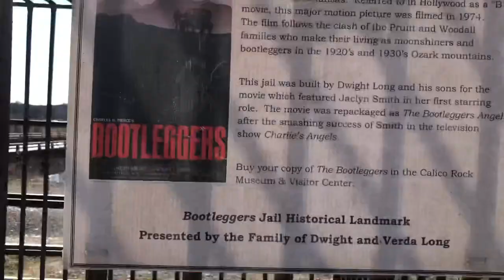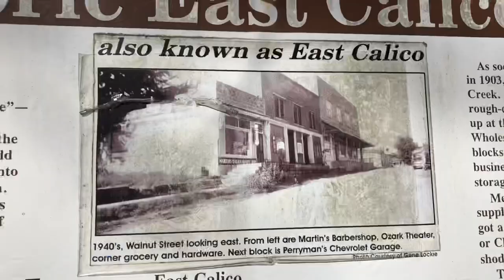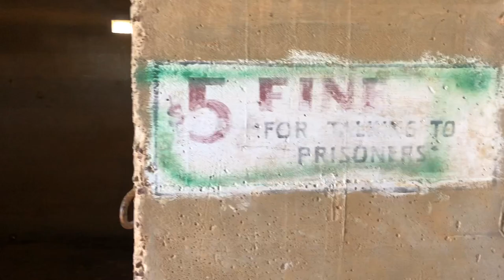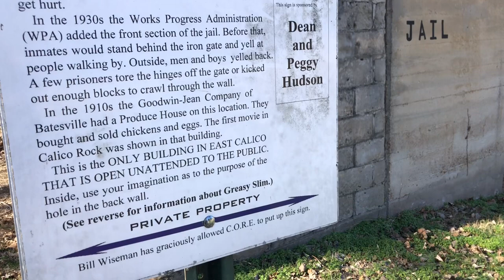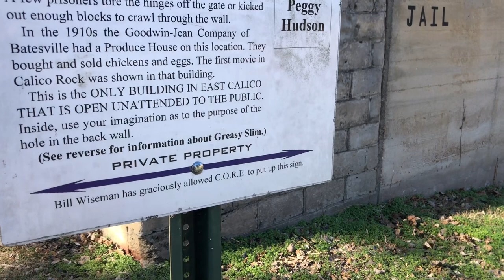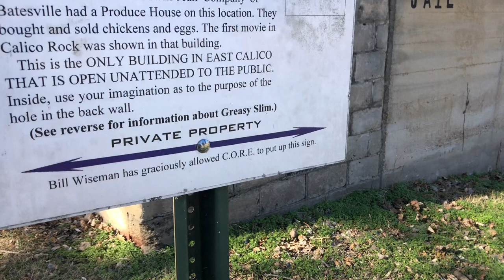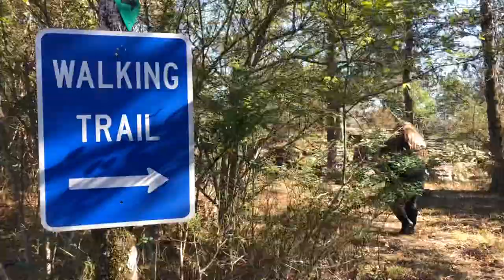Episode 1- Exploring Calico Rock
The kids and I head out on foot from our house and explore our town! We take a walk down Historic Main Street, hang out at the Bootlegger Jail, then climb inside a cave we found! Join us for an adventure you’ll never forget!